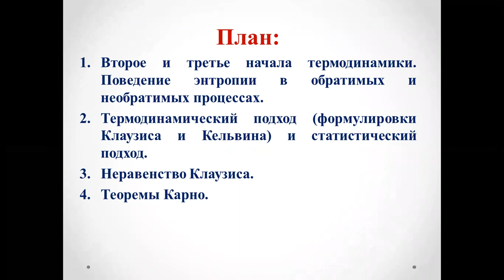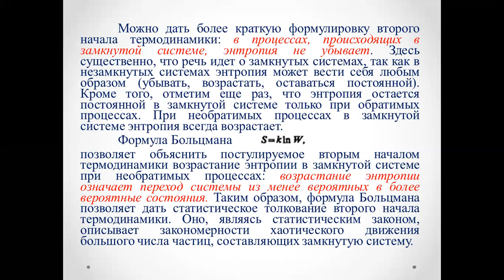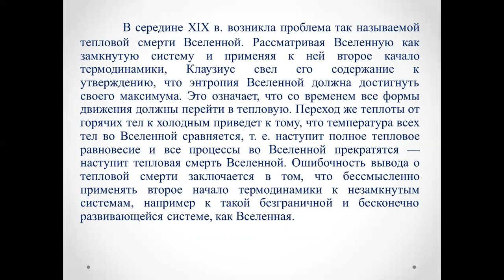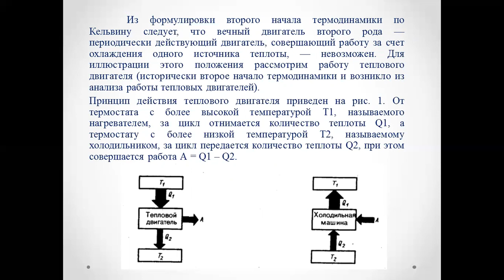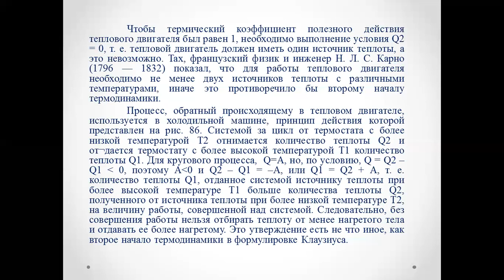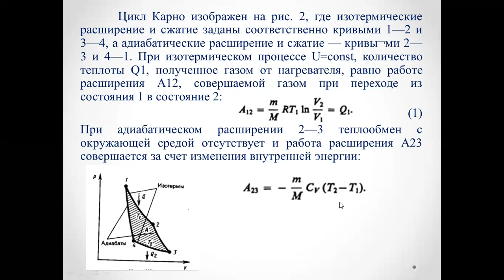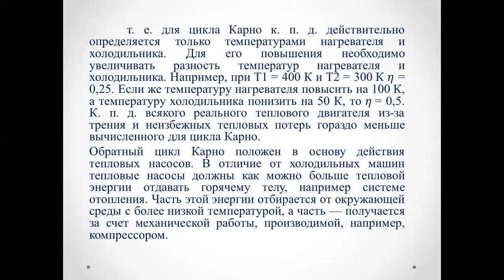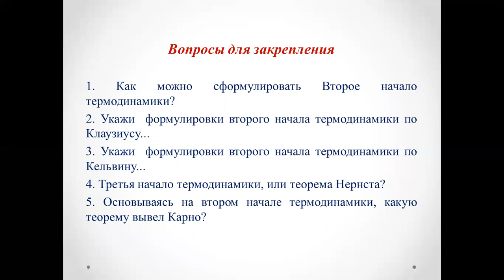Дәріс №12 Молекулярная физика Амантаева А Ш МФПРО 2